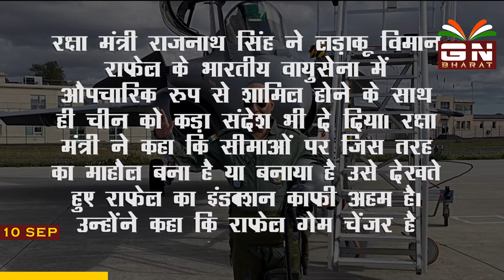दफ्तर का हाल देख निराश हुईं KANGANA RANAUT , BMC की तोड़फोड़ पर सुनवाई 22 तक टली| GNBHARAT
1. RAFAEL से रक्षामंत्री राजनाथ सिंह की चीन को चेतावनी

रक्षा मंत्री RAJNATH SINGH  ने लड़ाकू विमान राफेल के भारतीय वायुसेना में औपचारिक रूप से शामिल होने के साथ ही चीन को कड़ा संदेश भी दे दिया। रक्षा मंत्री ने कहा कि सीमाओं पर जिस तरह का माहौल बना है या बनाया है उसे देखते हुए राफेल का इंडक्शन काफी अहम है। उन्होंने कहा कि राफेल गेम चेंजर है और मल्टी रोल कैपिसिटी के साथ दुश्मनों को सबक सिखाने में सक्षम है।

2.  दफ्तर का हाल देख निराश हुईं KANGANA RANAUT, BMC की तोड़फोड़ पर सुनवाई 22 तक टली

KANGANA RANAUT और महाराष्ट्र सरकार के बीच विवाद गहरा होता जा रहा है। मुंबई म्युनिसिपल कार्पोरेशन ( BMC) ने कंगना रनौत के ऑफिस में जो तोड़फोड़ की है, उससे वह काफी नाराज हैं। कंगना की बहन रंगोली ने गुरुवार को ऑफिस जाकर वहां का जायजा लिया। बताया जा रहा है उन्होंने ऑफिस की कुछ तस्वीरें लीं और वीडियोज भी बनाए हैं। इसी बीच कंगना ने फिर से उद्धव सरकार के खिलाफ ट्वीट किया है।

3. यूपी में 24 घंटे में 7042 नए कोरोना केस, अब तक का नया रेकॉर्ड

CORONA VIRUS संक्रमण का कहर हर दिन बढ़ता ही जा रहा है। पिछले 24 घंटे में प्रदेश में इस जानलेवा वायरस के 7042 नए मामले सामने आए हैं। प्रदेश में ऐक्टिव मामलों की कुल संख्या 66,317 है। प्रदेश में अब तक कोविड-19 से संक्रमण के बाद 2,21,506 लोग ठीक हो चुके हैं। वहीं रिकवरी रेट 75.85 प्रतिशत हो चुका है।

4. 2000 रूपये मे राजस्थान भेजे जा रहे JHARKHAND  के बच्चे हेमंत सोरेन ने डीसी ओर मंत्री को दीये कार्यवाई के निर्देश

5.कंगना के बाद MANISH MALHOTRA  को BMC का नोटिस, बंगले में अवैध निर्माण पर मांगा जवाब

BMC  ने  MANISH MALHOTRA  को नोटिस भेजा है. मनीष पर आरोप है कि उन्होंने अपने रेजिडेंशियल स्पेस को अवैध तरीके से कमर्शियल प्रॉपर्टी में बदला. मनीष मल्होत्रा को बीएमसी के नोटिस पर अगले 7 दिन में जवाब देना है. मीडिया रिपोर्ट के मुताबिक, बीएमसी ने मनीष मल्होत्रा के बंगेल पर हुए अवैध निर्माण पर आपत्ति जताई है

6. ऐक्टर PARESH RAWAL बनाए गए नैशनल स्कूल ऑफ ड्रामा के अध्यक्ष

बॉलिवुड के जाने-माने ऐक्टर परेश रावल को नैशनल स्कूल ऑफ ड्रामा का प्रमुख नियुक्त किया गया है। राष्ट्रपति रामनाथ कोविंद ने गुजरात से बीजेपी के पूर्व लोकसभा सांसद रावल को एनएसडी का अध्यक्ष नियुक्त किया है। वह जाने-माने राजस्थानी कवि अर्जुन देव चरण की जगह लेंगे। चरण 2018 में एनएसडी चीफ बने थे।